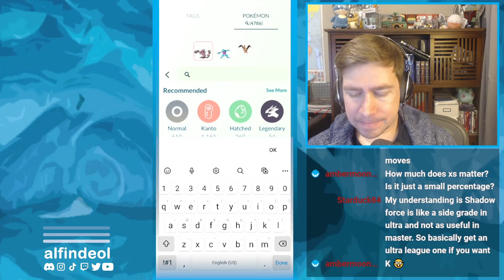Saying Goodbye to Halloween Cup GBL with a Happy Ending! | PGO Teams | Pokémon GO Battle League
Usually Halloween themed things... don't have happy endings... well this time around we get to say farewell to a format that turns out is pretty good!